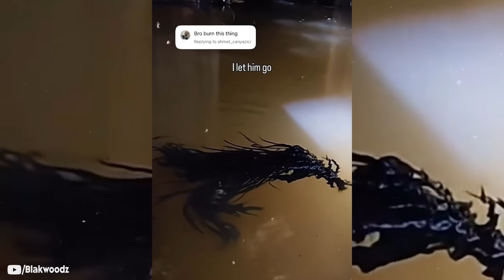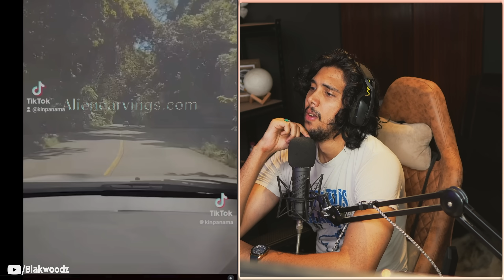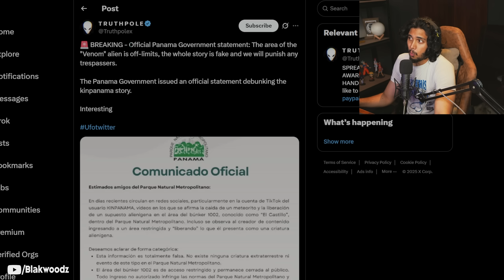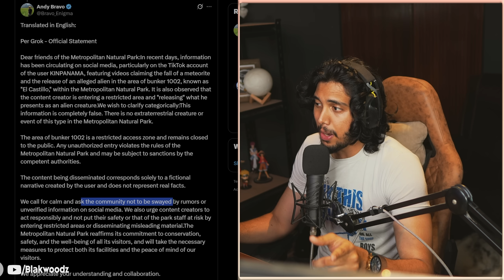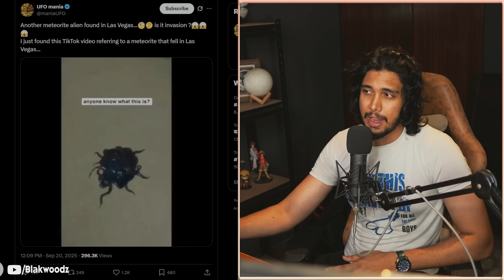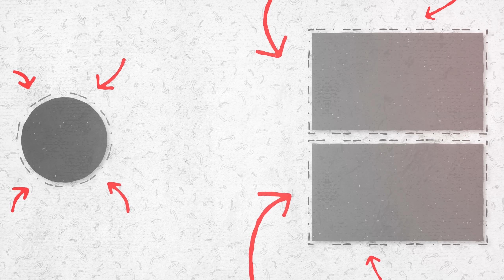Alien Creature inside Meteorite❗❗😱 New Threat Alert!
Millions of people watched the chilling TikTok videos of a Panamanian man claiming a meteoroid in his backyard turned into a black, breathing, Venom-like symbiote. The internet went into a frenzy—is this the first real alien life discovery? We dive deep into the viral saga that took over social media.

In this video, we expose the science behind the mysterious "creature," which many experts believe is a clever hoax created using simple chemistry. We investigate the most popular theories, including the Polydimethylsiloxane (PDMS) and hexane explanation, which creates the bizarre "swelling-induced snapping motion" that makes the substance appear to be alive and breathing. We also look at the Devil's Fingers Fungus (Clathrus archeri) theory and the latest updates on the guy's account, including his claims about the creature being released into the water.

Don't fall for the fake! Watch to see the undeniable proof and the real science behind the viral black goo that everyone is calling the Real Symbiote.

CALL TO ACTION / ENGAGEMENT
👍 Like this video if you want more deep-dive investigations!